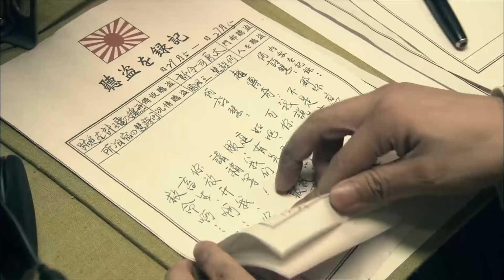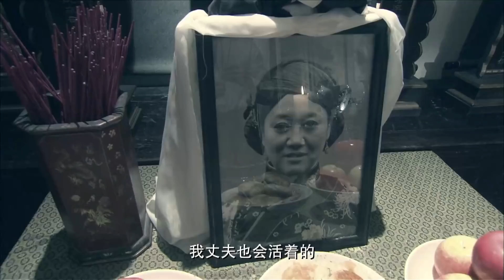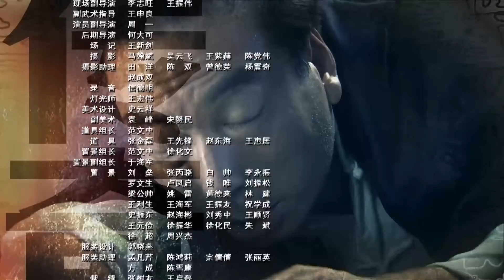《传奇杀破狼》第28集｜有勇有谋八路英雄深敌后潜伏歼灭日寇的传奇故事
导演：海顿
主演：海顿，翁虹，赵恒煊
《传奇杀破狼》讲述赵传奇接上级指令，令他带上档案，回军区接受重要任务。途中遭遇伏击，不得已烧掉档案。身负重伤的的赵传奇回到了军区，因无法证明身份而产生误会。赵传奇巧用诈降突围的事情恰巧又被军分区的侦察员亲眼所见，于是，赵传奇被扣上叛徒的帽子，跌落至谷底。小野的父亲为子报仇。请命前往晋察冀驻军，趁军区防御空虚，调动大队军马冒然出击。身陷禁闭的赵传奇凭借经验使得军区首长脱离险境。寡不敌众的赵传奇眼看要被俘虏，却被一伙拿着武器的村民解救。这些村民是褚家村的幸存者，为了活下去他们拿起武器开始保护自己。赵传奇获救后只好留在褚家村，赵传奇有作战经验，用自己的一套作战方法，利用村民手里现有的武器带着村民开始了抗日行动。赵传奇在带着村民抗日的过程中，终于救出自己的战友大出溜，证明了自己的身份，同时带领了村民加入了中国共产党。